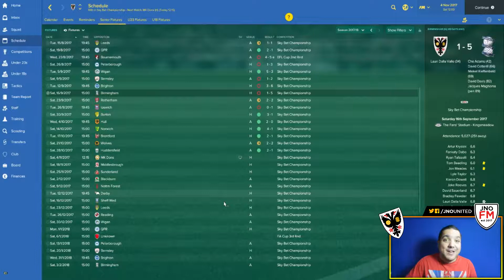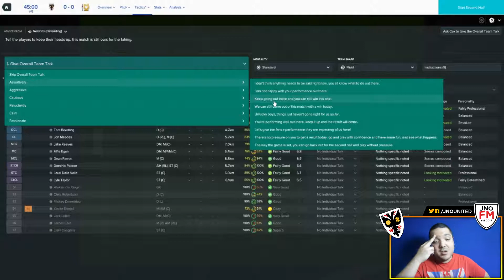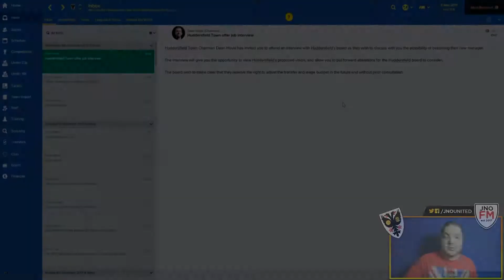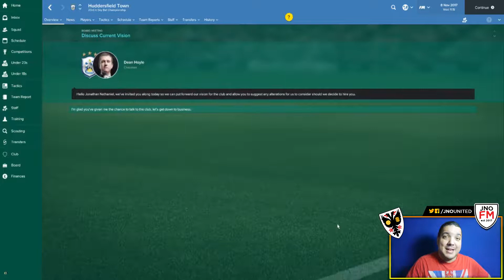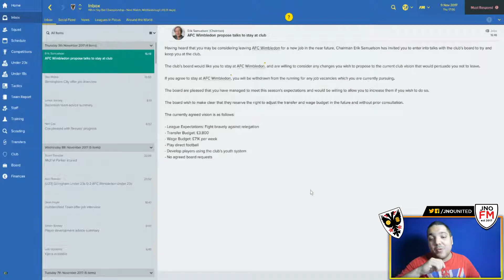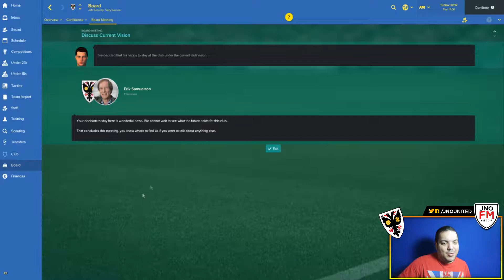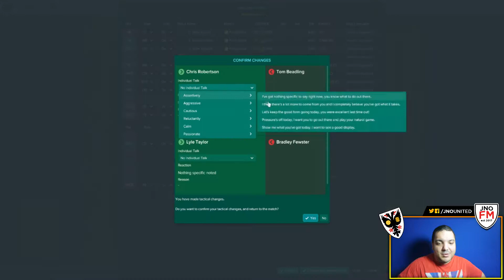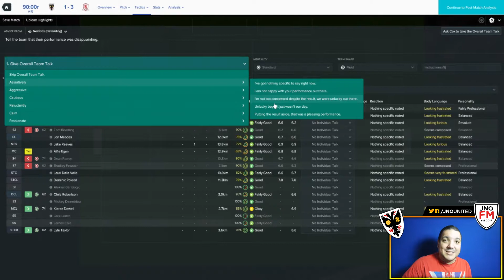Let's Play Football Manager 2017 | FM17 AFC Wimbledon S02 E03 - MK Dons in The Championship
Football Manager 2017 Let's Play with AFC Wimbledon. In This FM17 Save can we Return AFC Wimbledon to Glory, or at least the top flight, which was taken from them by the FA over 15 years ago.

Today on this Football Manager 2017 Let's Play, JNO FM leads AFC Wimbledon in two games in the Championship, against arch rivals MK Dons and Relegated Middlesborough. What does FM17 Have In store for us today?